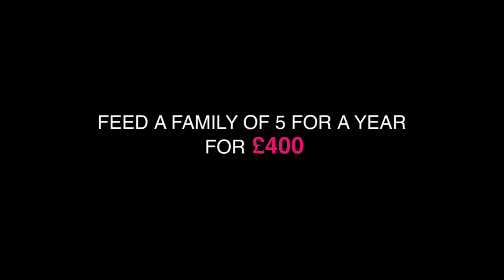Nouman Ali Khan